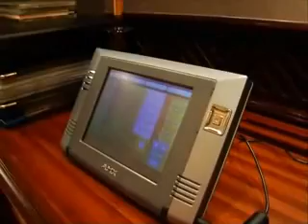CEO ซี้ปึ๊ก | คุณสงวนศรี สุทธิพงษ์ชัย